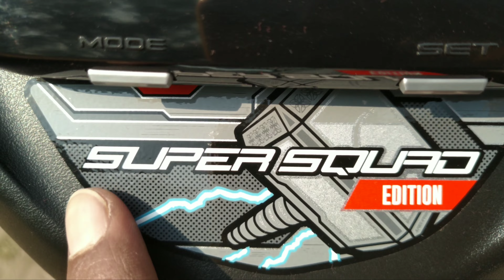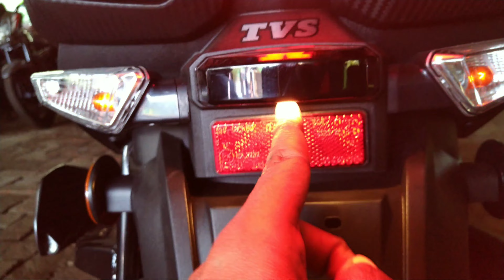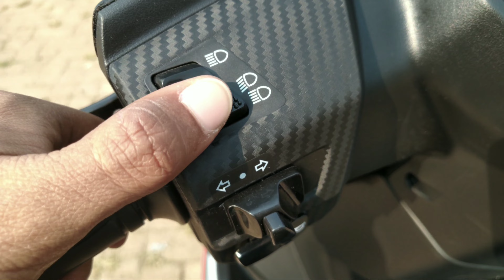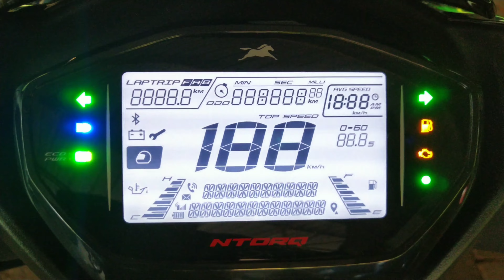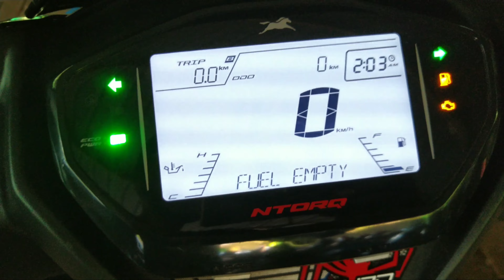Super Squad Edition TVS Ntorq 125 Lightning Thor 2022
TVS Ntorq 125 Lightning Thor 2022 Super Squad Edition

Namaskaar Dosto, INDIAN BIKE ke is Episode mein maine aapse Super Squad Edition TVS Ntorq 125 Lightning Thor 2022 neye Scooter ki video share ki hai, Mujhe umeed hai ki yea video aapko pasand aayega.

DEALER
TVS - BERHAMPORE MOTORCYCLES (Murshidabad District)
Jalangi Road, Keshav Nagar, Berhampore,West Bengal - 742102
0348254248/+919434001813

SELECT STATE West Bengal
SELECT CITY Berhampore
Model Ex-Showroom*
TVS NTORQ SUPER SQUAD EDITION SPIDERMAN EDITION ex-showroom price 89,965/-
TVS NTORQ SUPER SQUAD EDITION LIGHTINING EDITION ex-showroom price 89,965/-
Ex Showroom price* Exclusive of mandatory and other accessories*

TVS OFFICIAL ALL INDIA ADDRESS
Post Box No. 4
Harita, Hosur - 635 109
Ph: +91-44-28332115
Berhampore, Murshidabad, West Bengal, INDIA